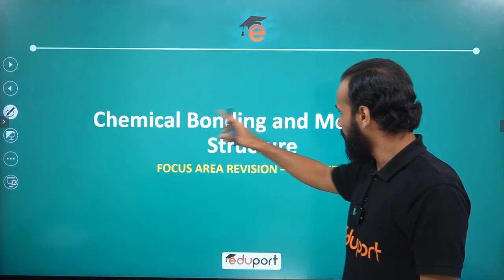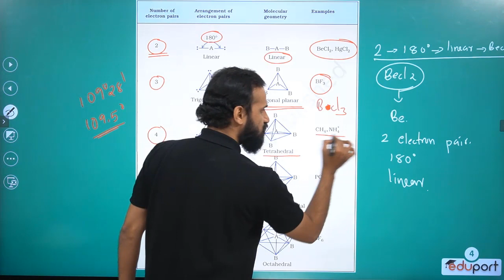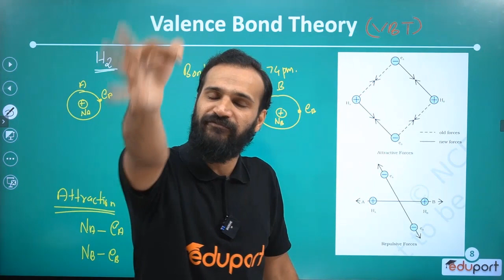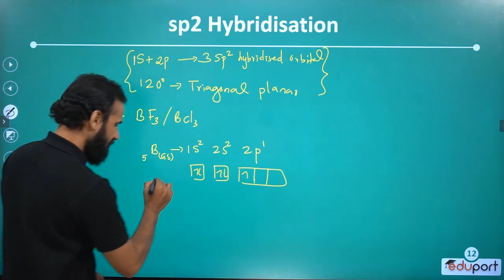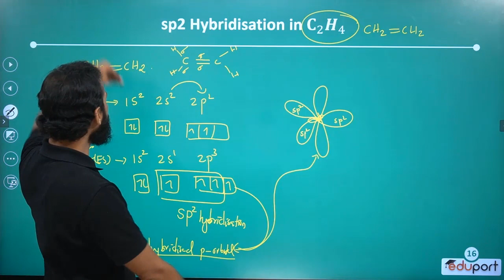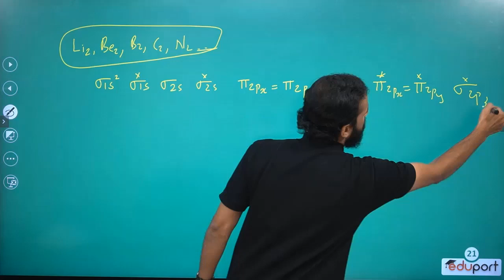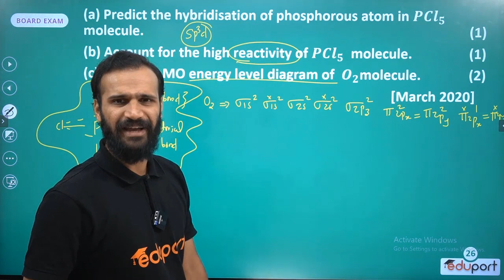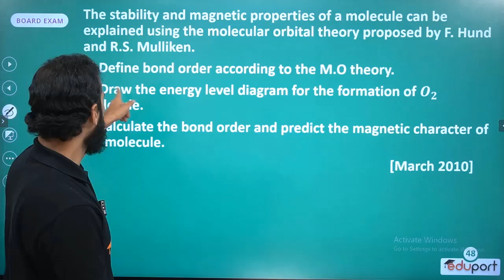Plus One Focus Area|Chemistry Chapter 4 | Chemical Bonding & Molecular Structure |ഫുൾ മാർക്ക് ഉറപ്പ്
ക്ലാസ്സുകളെ കുറിച്ചുള്ള അപ്ഡേറ്റിനായി ഞങ്ങളുടെ Telegram ചാനലിൽ ജോയിൻ ചെയ്യൂ.

ഫോക്കസ് ഏരിയ ക്ലാസുകൾ, പ്രാക്ടീസ് ചോദ്യങ്ങൾ, നോട്സ് , മുൻവർഷ ചോദ്യങ്ങൾ തുടങ്ങിയവ ഫ്രീയായി കാണാൻ Eduport ആപ്പ് ഡൗൺലോഡ് ചെയ്യൂ.